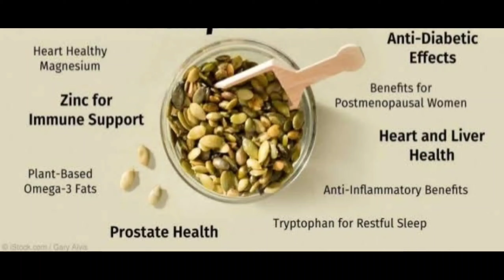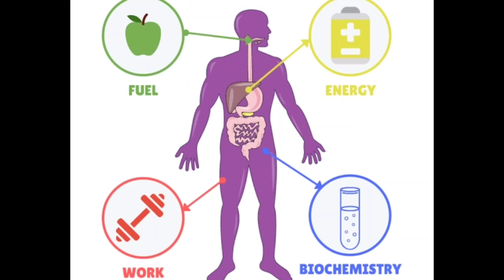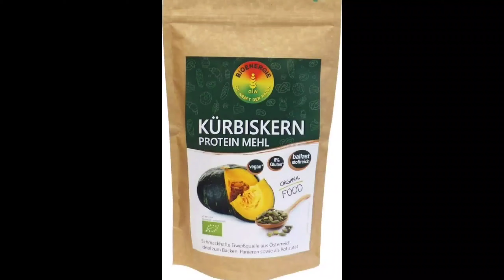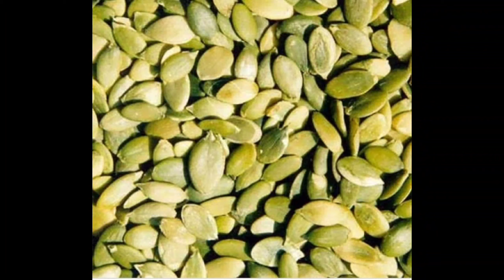Pumpkin seeds khane k fayde/ कद्दू के बीज खाने का सही तरीका //zayka with rana//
Pumpkin seeds khane k fayde/ कद्दू के बीज खाने का सही तरीका //